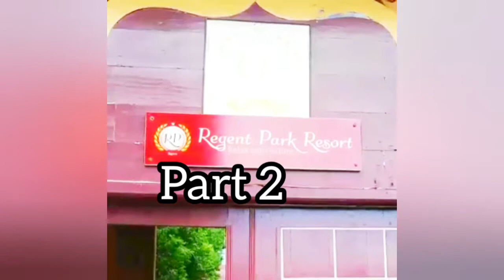সিলেটে নতুন পর্যটন কেন্দ্র আবিষ্কার|Regent Park Resort blog Dokkin Surma Sylhet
সিলেটে নতুন পর্যটন কেন্দ্র আবিষ্কার|Regent Park Resort blog Dokkin Surma Sylhet new vlog 2020